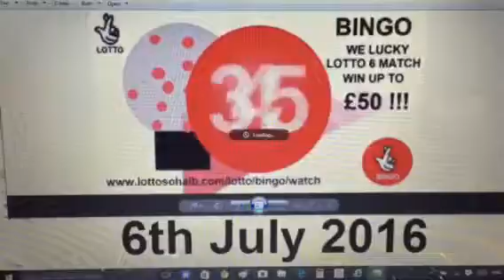Wednesday Bingo Eid Mubarak, 6th July 2016?))£((